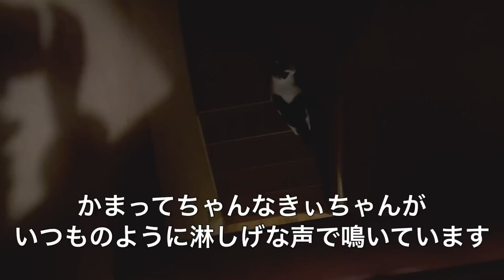[保護17日目] 保護したばかりの三毛猫と５匹の猫たちの夜のルーティン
ミケちゃんは大分ちまとは仲良くなり行動範囲が広がってきました。

我が家は姉妹とその子供達、姉妹の母の5人と
３歳の兄弟猫2匹と保護した親子猫3匹、計5匹と暮らしています。

6月のある日家の前の道路の端で遊ぶ、野良猫親子を発見！
お世話を始め、全員保護することができました。
子猫4匹と母猫を保護し、子猫2匹は里親へ。
子猫2匹と母猫はうちの子になりました！

猫が増えてから大変ですが、幸せは何倍にもなりました！
野良猫親子の成長と猫のいる幸せをお伝えできたらと思います！

先住猫　2019年4月25日頃生まれ
(兄弟)
　　　　きぃちゃん　白多めのハチワレ
　　　　　　　　　　よく泣く　甘えん坊

　　　　まぁちゃん　黒多めのハチワレ

子猫　　2021年5月1日頃生まれ
　　　　ちま　　　　キジシロ
　　　　しじみ(しーちゃん)
                                     黒多めのハチワレ
母猫　　ふうさん　　黒多めのハチワレ

５匹の紹介動画

[双子猫きぃちゃんとまぁちゃん出会い]

[野良猫親子との出会い]

[三毛猫ミケちゃんとの出会い]